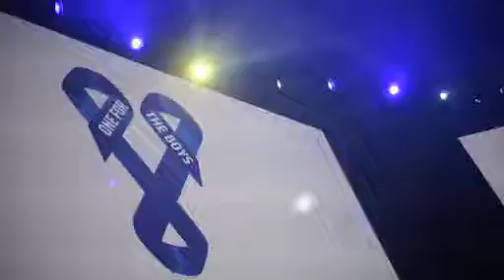One For The Boys Fashion Ball 2015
Our second annual Fashion Ball took place in June 2015 at the Roundhouse in Camden. Featuring performances from Adam Lambert, A Great Big World, John Newman, Sia, and more - this night shined a light onto male cancer.

All artists and songs featured in the video are used with relevant permissions.